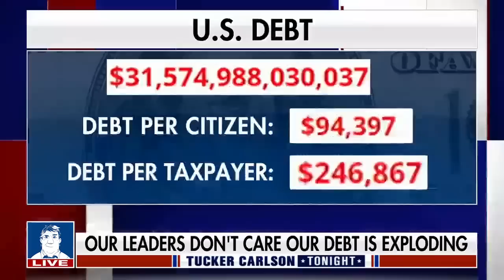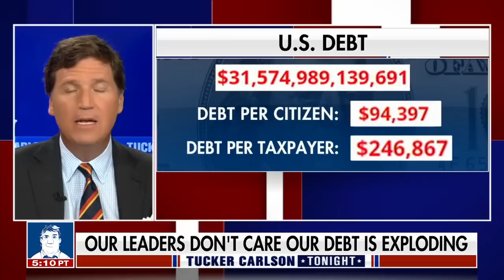«Наша система умирает» [КарлсонТВ]